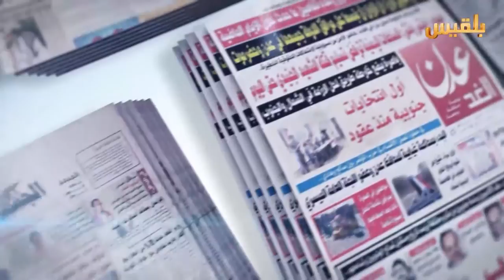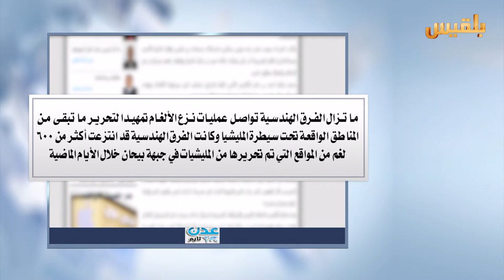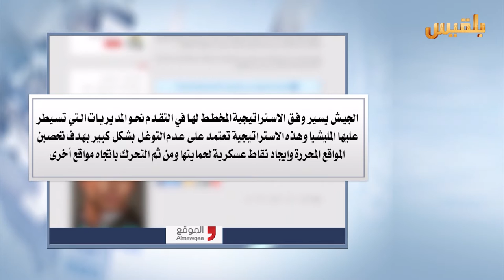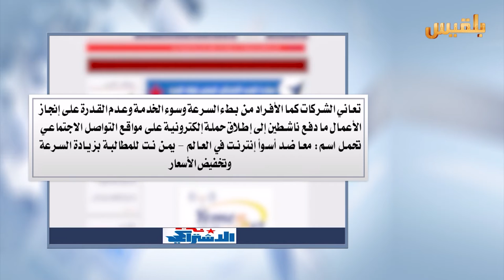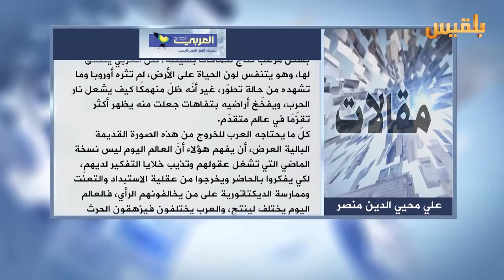كشك الصحافة | 10 - 12 - 2016 | تقديم : سهى المصري